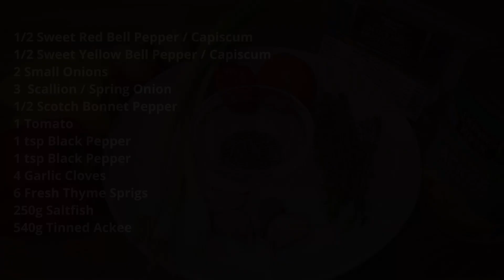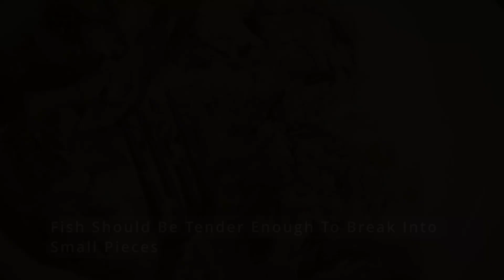Jamaica's National Dish, Ackee And Saltfish Recipe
Ackee and saltfish is Jamaica's national dish, and is the perfect breakfast or brunch. The nutty taste of the lobes of ackee is complemented perfectly by the sharp salinity and firm texture of salted cod. Ackee is a savoury fruit with a thick red skin